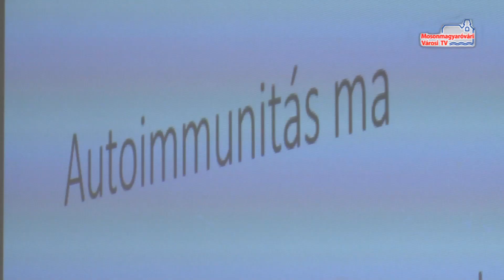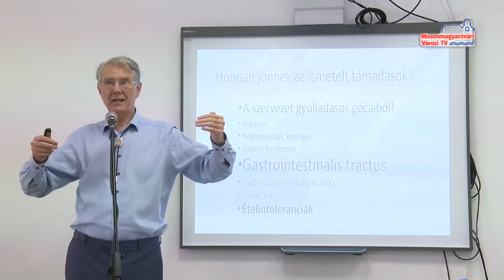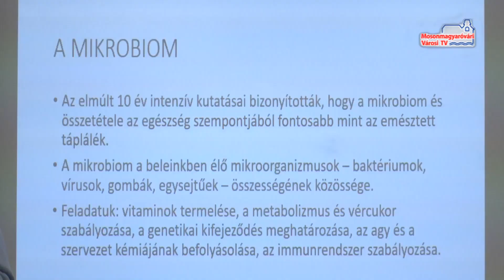Dr. Guseo András tartott előadást az autoimmunitásról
“Autoimmunitás, a nyugati életstílus betegsége” címmel tartott előadást Dr. Guseo András a Flesch Központban múlt hét szombaton. Az előadás olyan témákat érintett mint az autoimmunitás története, a lyukas-bél szindróma, ételallergia és ételintolerancia vagy éppen a glutén hatása a szervezetre.